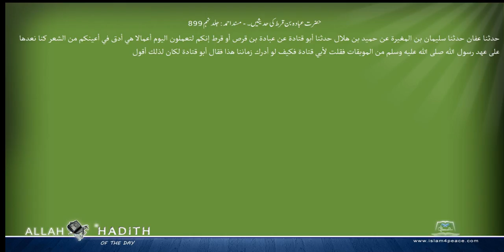حضرت عبادہ بن قرط کی حدیثیں۔ مسند احمد Musnad Ahmad Islam4Peace com